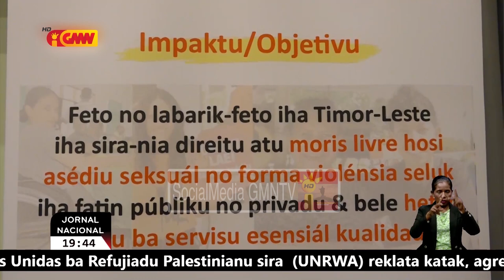SEI enkoraza feto sira atu hato'o keixa ba parte kompetente wainhira hasoru violensia domestika ...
Sekretariu Estadu Igualdade enkoraza feto sira atu hato'o keixa ba parte kompetente wainhira hasoru violensia domestika no violensia seksual